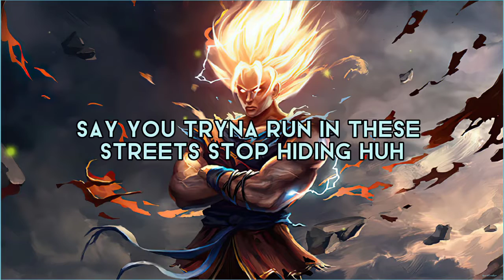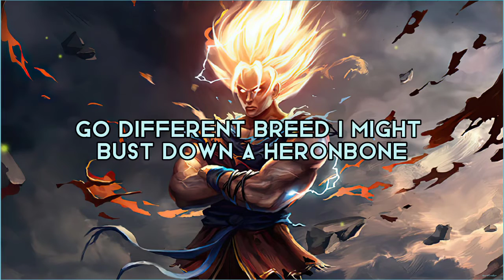®∆π ∆¶ £|£ TJ@¥°°° [LYRICS]✓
OR
increase volume (🔉🔊)
For best experience 👑
ALSO